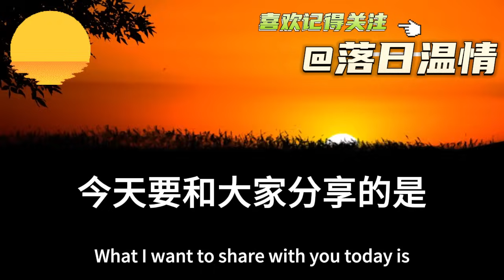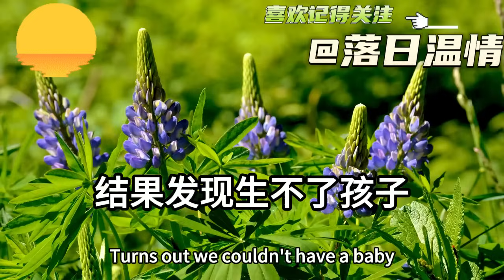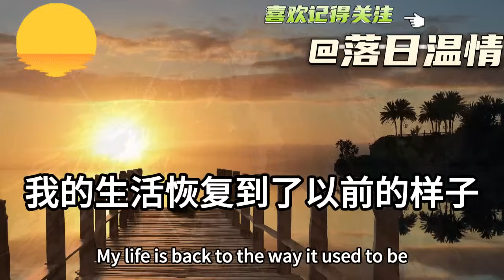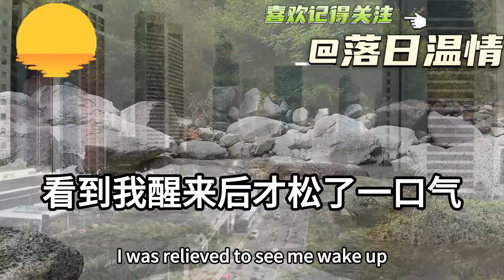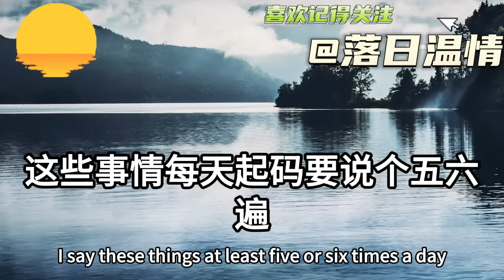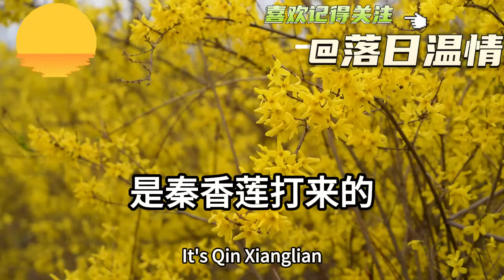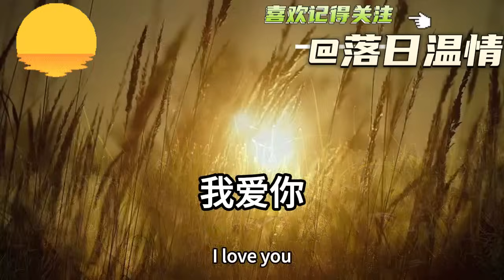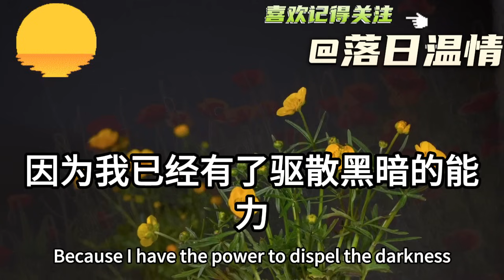小三懷孕找上門！老公當場離婚要娶她！我笑著同意搬進破爛房！拿到拆遷款後他全家傻眼！落日溫情